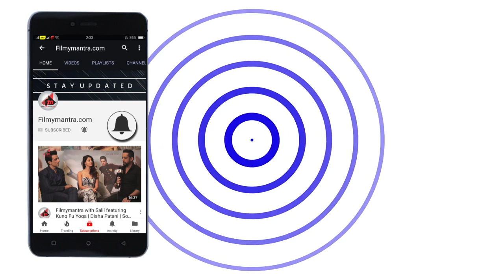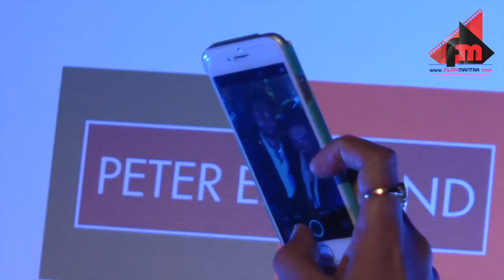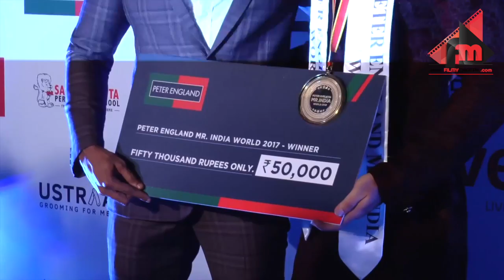Stunning Kangana Ranaut And Manish Malhotra At Mr. India 2017 Grand Finale